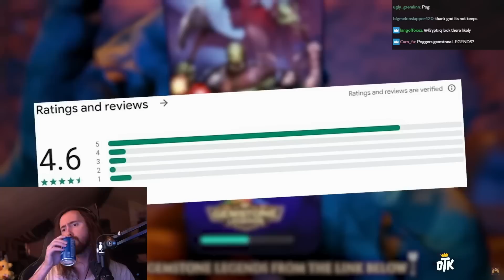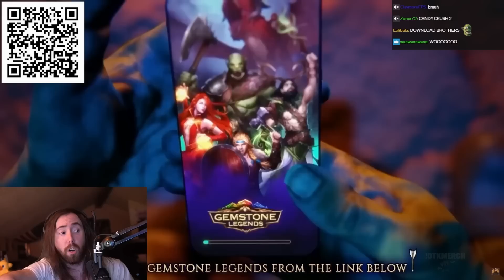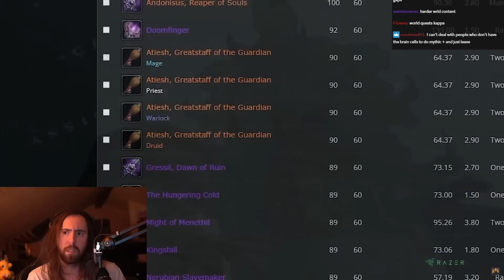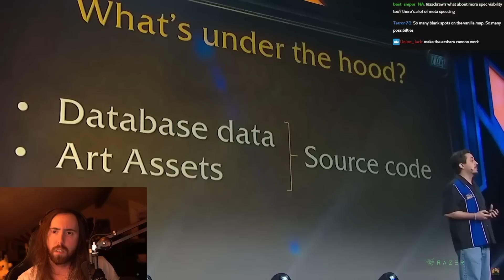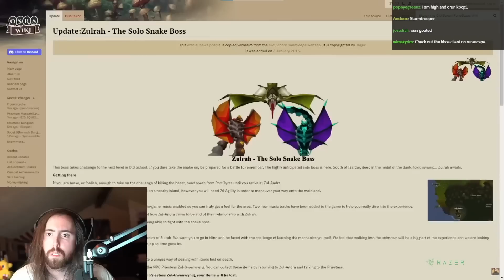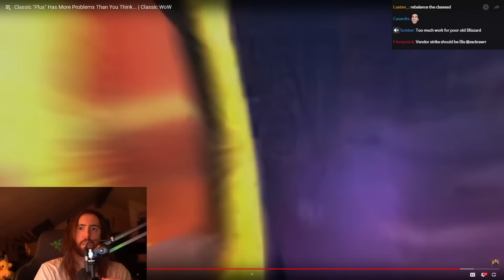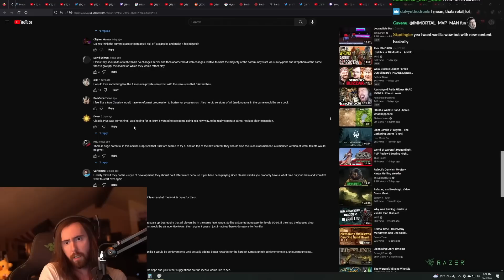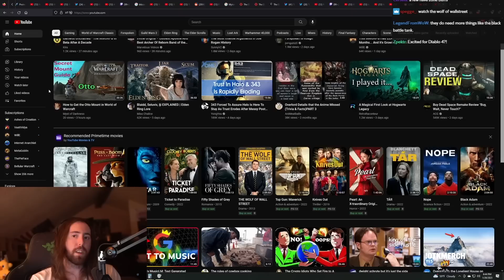Classic "Plus" Has More Problems Than You Think (WoW Classic) | Asmongold Reacts